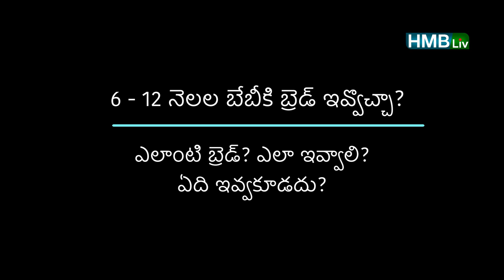బేబీస్ కి ఎప్పటి నుంచి ఎలాంటి బ్రెడ్ ఇవ్వాలి? when to start bread? what bread is good? HMBLIV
About the video:
బేబీస్ కి ఎప్పటి నుంచి ఎలాంటి బ్రెడ్ ఇవ్వాలి? HOW TO GIVE?
Imagery courtesy : PEXEL